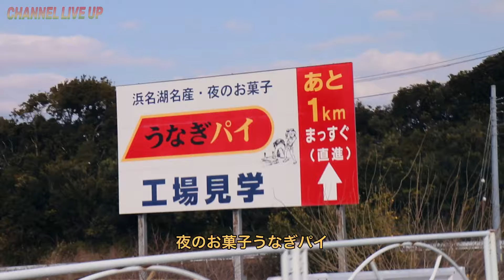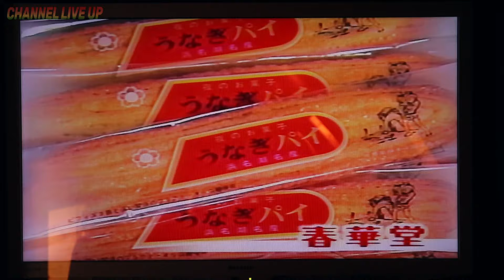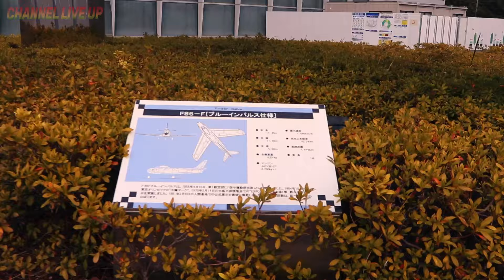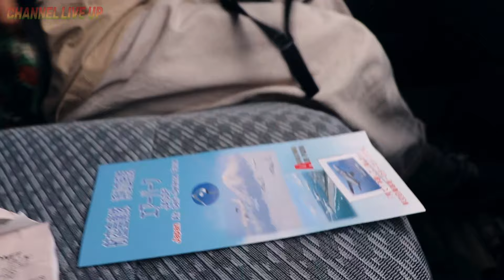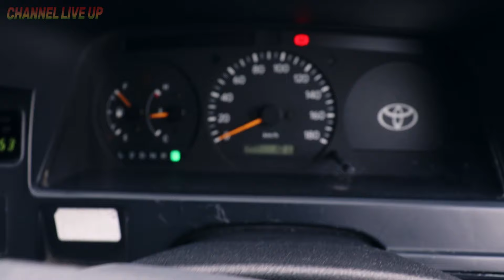【車で旅暮らし】浜松でうなぎ尽くし。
静岡県で車中泊した日。
朝から前日に仕込んだ金目鯛の煮付けを頂き、更に1号線を東に向かう。
もう何度か走ったこの道だが毎回景色違う。
今回はいつも行くうなぎパイファクトリーにいって、男なら思わず行きたくなるエアーパークで戦闘機を見学。
そして夜はお待ちかね、
大人の夜のご飯“鰻重”をご馳走してもらってご満悦。

そして更に東へ向かった日のvlogす！